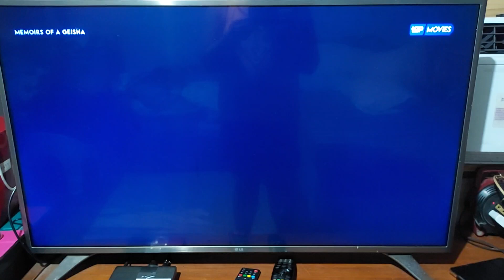Columbia Pictures/Dreamworks SKG/Spyglass Entertainment/Amblin Ent./Red Wagon Ent. (2005)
Taken from Memoirs of a Geisha (2005).